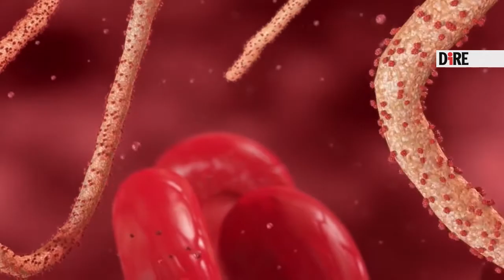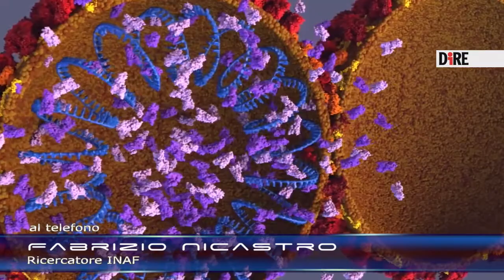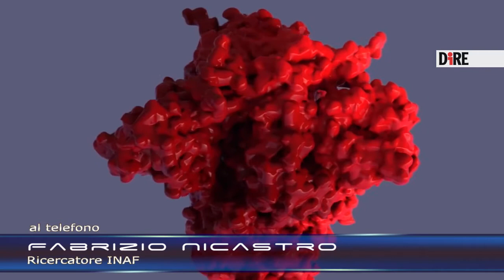Il Sole e la diffusione delle malattie virali: il modello italiano